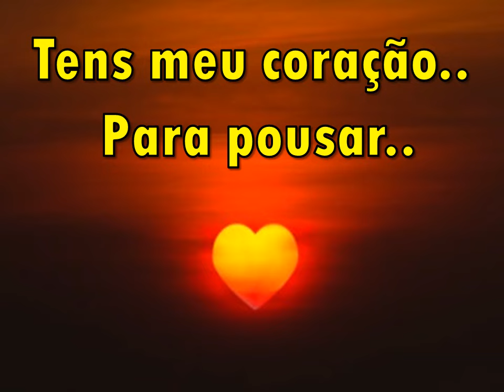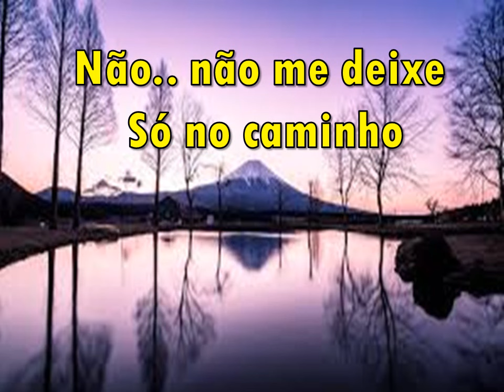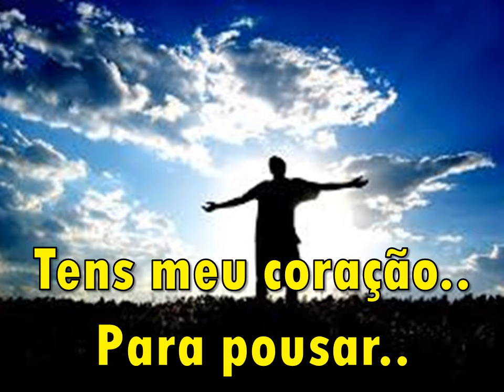Divino Companheiro Cantado Com Letras ( Mara Lima )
Jesus! Meu Divino Companheiro!! Obrigada Senhor Jesus, por estar sempre comigo!! Aleluia!!  ( Editado por: Marilza Chaguri ) ( Louvor com: Mara Lima )